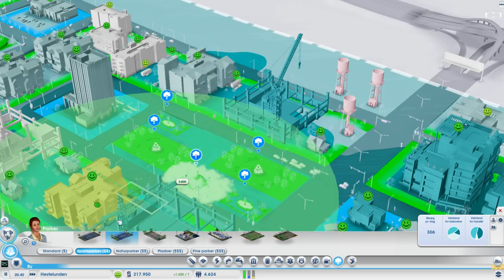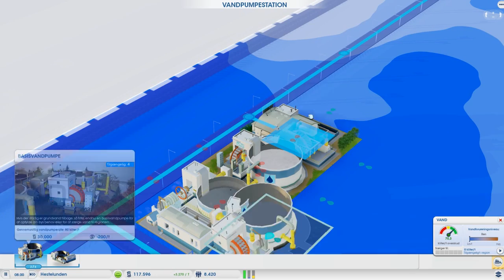Gameplay: SimCity med Benny_1 - [Episode 5] Flere folk